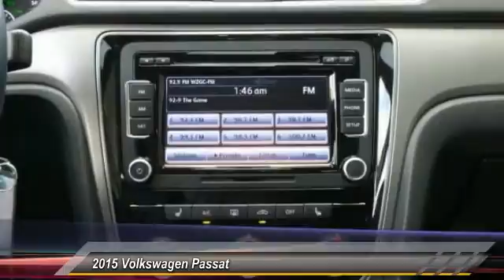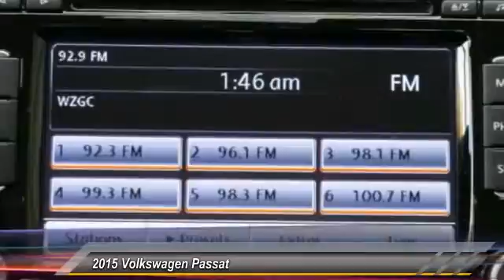2015 Volkswagen Passat Athens Georgia PV10279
2015 Volkswagen Passat 1.8T SE

4735 Atlanta Hwy. Bldg. B

Don't miss this 2015 Volkswagen. Make a great choice today with this must-have 4dr car. Learn more about this 4dr car by contacting the dealership today and complete your driving dreams.